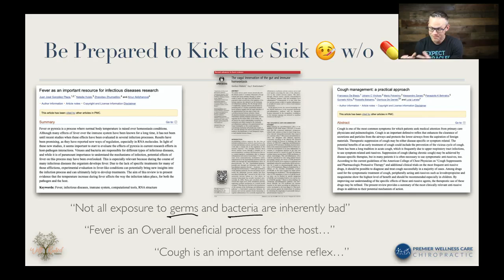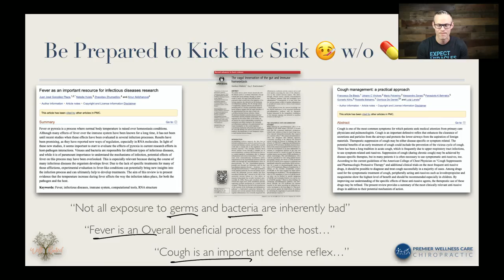Helping Kids Conquer Challenges without long term medication